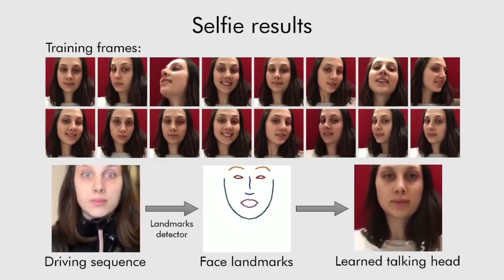Conheça o algoritmo que cria vídeos falsos com apenas uma imagem - SUPERNOVAS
Um programa desenvolvido pela Samsung consegue criar movimentos do rosto de alguém a partir de uma única foto. Muito “Black Mirror”? Veja como ele funciona.